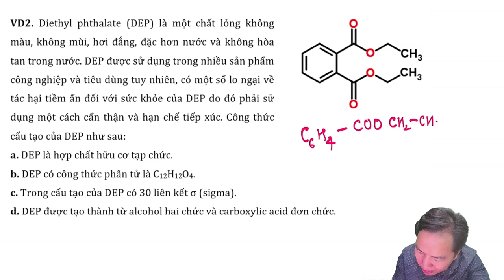Diethyl phthalate (DEP) là một chất lỏng không màu, không mùi, hơi đắng, đặc hơn nước và không...